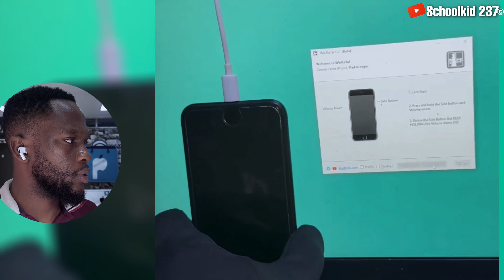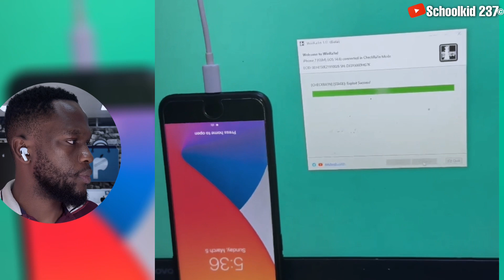New ICLOUD BYPASS with SIGNAL 📞 / WINDOWS / iOS 16.4.1 ( FREE! )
How to do an iCloud bypass with network signal on Windows (free)

A New ikey Prime app update that will be compatible with iOS 15 and iOS 16 will be available very soon. Basically the app will be able to jailbreak from iOS 12 to iOS 16.4.1 because if you remember well the ikey Prime app supported iOS 12 to iOS 14.8. 1 only after this update there will be the possibility to make a bypass with Network on Windows from iOS 12 to iOS 16 something that only 2 applications are currently able to do that is the application iRemovalpro and HFZ Activator for windows, then ikey application will be the next to offer us an iCloud Bypass with Network (Call and SMS), Notifications, iCloud service, Restart, Update and others.

ikey Prime will help you bypass iCloud activation lock on Windows PC with calls, SMS, data, iCloud services, iMessage, FaceTime, notifications and more. This tool only works for Checkra1n compatible devices from iOS 12.0 to iOS 16 such as:
- iphone 5s
- iPhone 6s, 6s Plus and SE 1

- iPad Air 1, Air 2
- iPad mini 2, mini 3, mini 4
- iPad Pro 1st generation, 2nd generation
- iPad 5th, 6th and 7th generation

Don't know how to bypass iCloud activation lock on iPhone/iPad? This video provides you with a simple and reliable method to help you remove iCloud activation lock without Apple ID and password.

NB: This video is ONLY for educational and informational purposes.

❌ CAUTION ❌
This channel does not promote or encourage any illegal activity. We are not responsible for any illegal actions.